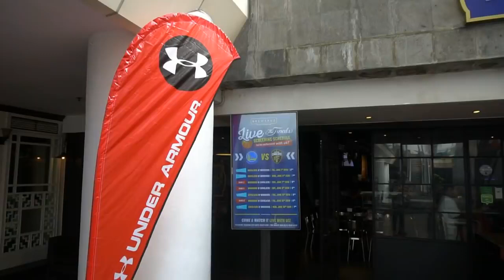Vlog #4 Nonton Bareng NBA Finals dengan Under Armour Indonesia Featuring Adhi Pratama!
Big thank you to @UnderArmourID for inviting me and Adhi Pratama to watch NBA Finals Game 4 at Brewerkz. Here is my short vlog with Adhi to talk about his condition and his basketball project Depok Nation.